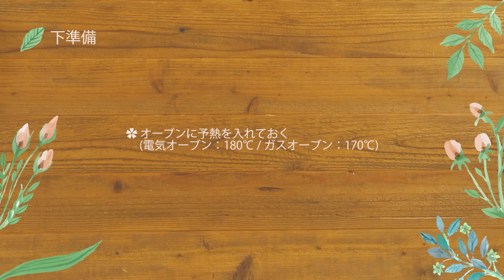かぼちゃのポンデケージョ‹手作りキット›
オンラインストア「ABC Cooking MARKET」の人気商品「手作りキット」の作り方動画。詳細なレシピはお手元の商品から。

「ABC Cooking Channel」は料理教室ABC Cooking Studioがプロデュースする動画レシピサイトです。

↑他の動画レシピもチェックしてね↑

↑詳しいレシピもここからチェック↑

動画レシピサイト　ABC Cooking Channel
料理教室　ABC Cooking Studio

★体験レッスンのお申込みはこちら！